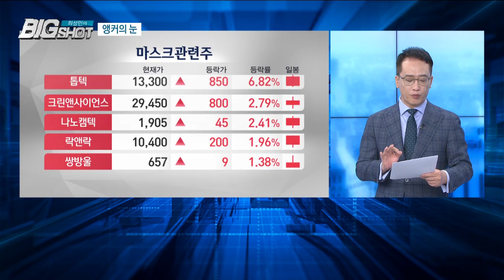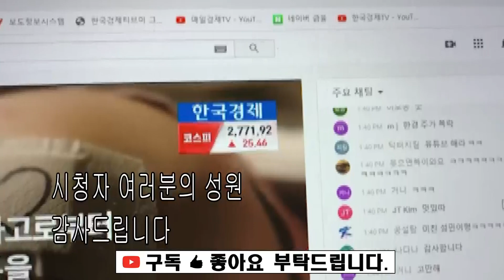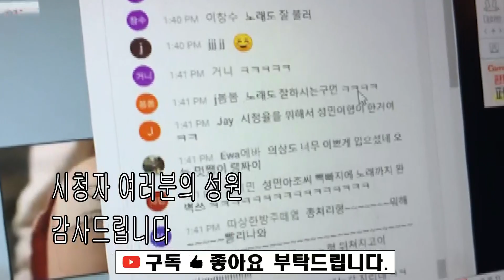내가 주식없는 방랑자라면/앵커의 눈/최성민의 빅샷/한국경제TV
코로나 블루를 겪는 시청자분들을 위해

이 세상에 텐배거 있으니
가득한 실적의 눈내리고
우리 종목이 급등한다면
아름다운 생 찾으리라

이 세상에 손실종목도 있으니
쓰라린 마음에 비를 적시며
우리 종목찾는 프로그램 있다면
그건 역시 빅샷이어라

내가 주식없는 방랑자라면
이 세상의 돌이 되겠소
내가 종목찾는 떠돌이라면
최성민의 빅샷의 애청자 되리라

이 프로그램에서 소개되는 개별 종목들은 매수 매도 의견이 아닙니다.
주식 매매의 책임과 결과는 각 개인에게 있음을 다시 한번 강조드립니다
- 내일도 최성민의 빅샷과 함께하세요